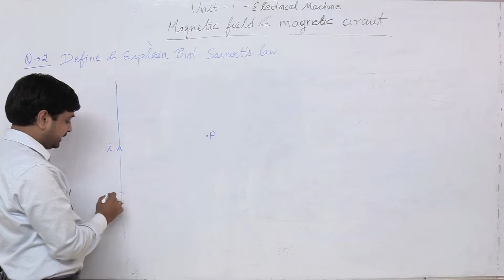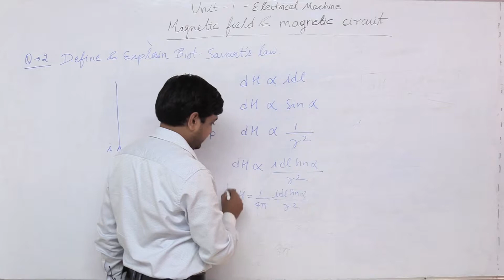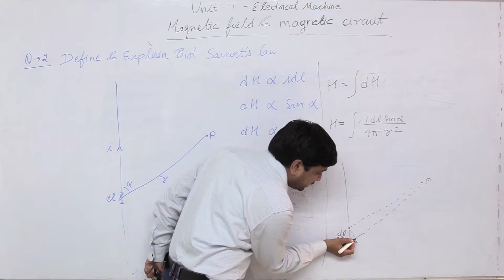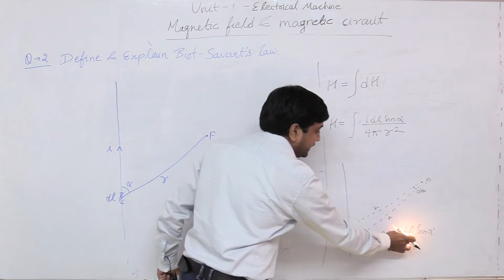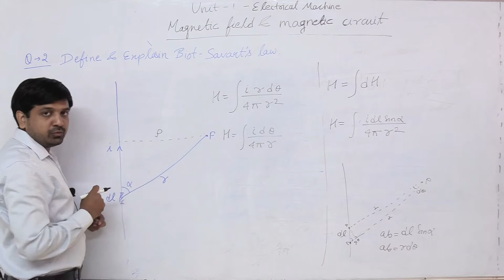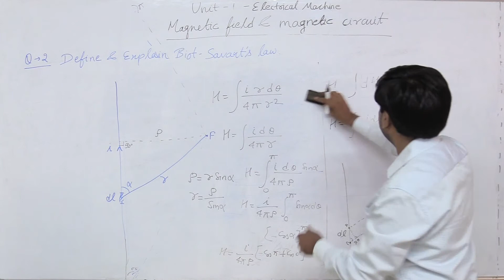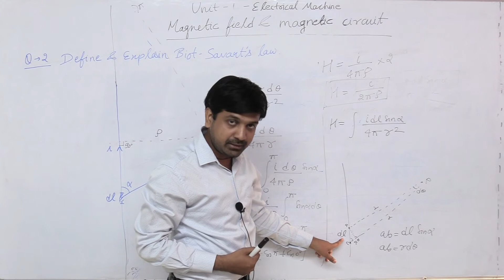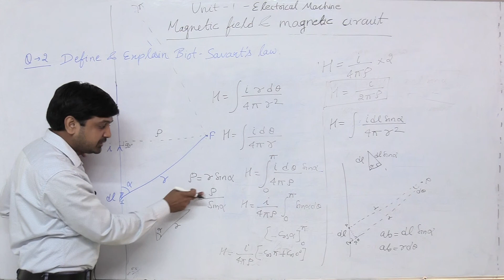M 1 L 2 BIOT SAVART LAW | RTU BTU 3RD SEMESTER ELECTRICAL MACHINE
Faculty: Mr. Rohit Goyal
Subject Electrical Machines-1
Topic: BIOT SAVART LAW | RTU BTU 3RD SEMESTER ELECTRICAL MACHINE
All the lectures under the playlist of electrical machines-1 are based on RTU/BTU Electrical 3rd-semester examination pattern, the questions that have been covered in the lectures are frequently asked in the RTU semester exam of the 3rd-semester electrical machine.

Rattu Tota is an effort to provide online digital resources for the first time for the preparation of engineering semesters examination various technical universities. All the lecture contains only important questions, frequently asked in Semester examination. Presently all the lectures are prepared according to RTU (Rajasthan Technical University), BTU (Bikaner Technical university) B.E/B. Tech semester examination pattern. Hopefully, our effort will be fruitful for the students.